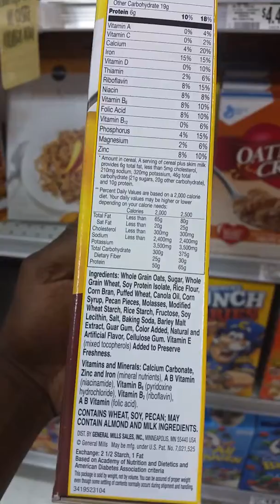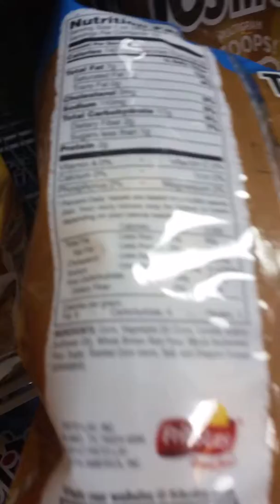chefj86sugar Day 7